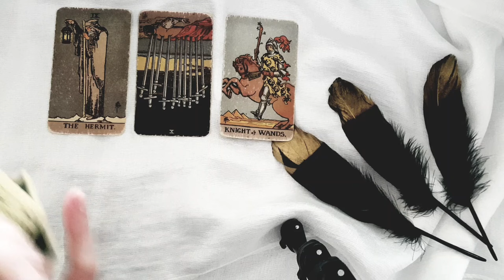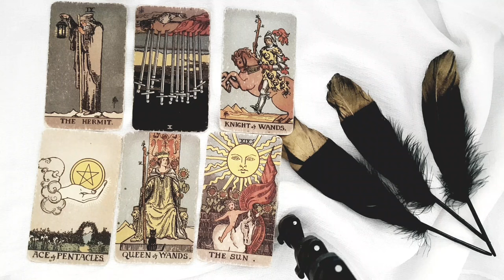PISCES 😍💞 FIRST IMPRESSION OF YOU 😳💞 HOW THEY SEE YOU *NOW* 💞💞 MID FEBRUARY 2024 TAROT